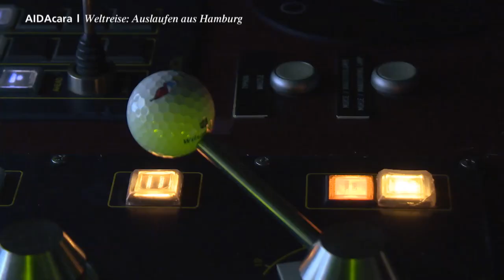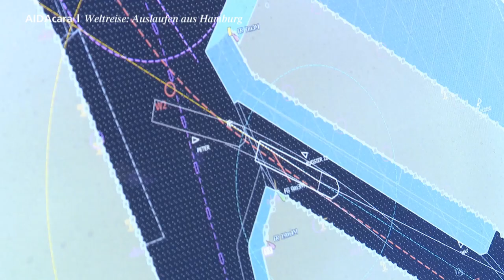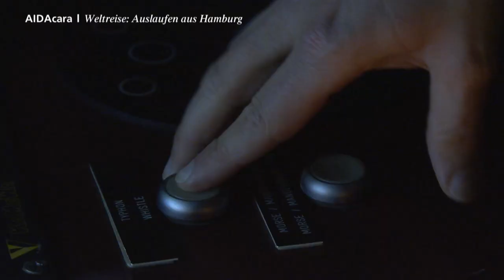AIDA Selection | AIDAcara sagt "Tschüß" mit großem Feuerwerk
Um 20 Uhr hieß es in Hamburg für AIDAcara "Leinen los!" zur ersten Weltreise. 116 Tage, 41 Häfen in 23 Ländern auf fünf Kontinenten – unseren rund 1.100 Gästen an Bord steht eine einzigartige Reise bevor.

Nach einer kleinen Hafenrundfahrt entlang der Hafencity und Elbphilharmonie startete AIDAcara Richtung Altona am Elbufer entlang auf ihre große Reise um die Welt. Von Hamburg aus nimmt AIDAcara über Southampton, Lissabon, Funchal (Madeira) und Praia (Kap Verde) Kurs auf Südamerika. Zur Äquatorüberquerung wird am 31. Oktober 2017 traditionsgemäß Neptun mit seinem Gefolge am Bord erwartet und Gäste und Crew anlässlich ihrer Erstüberquerung taufen.

Traumziele wie Recife und Rio de Janeiro (Brasilien), Montevideo (Uruguay), Buenos Aires (Argentinien) und Ushuaia in Feuerland sind nur einige Stationen, bevor es von Valparaiso (Chile) aus zu den Osterinseln geht. Weiter führt die Reise nach Tahiti, Moorea und Bora Bora im Südseeparadies Französisch-Polynesien. Auckland (Neuseeland), Sydney (Australien), das Great Barrier Reef, Bali, Singapur und die Malediven lassen das Herz der Entdecker höher schlagen.